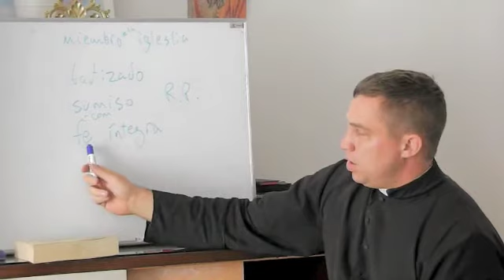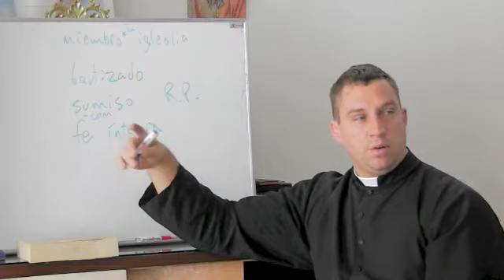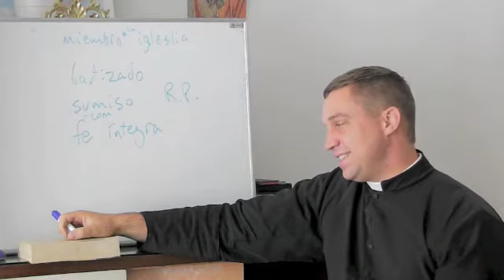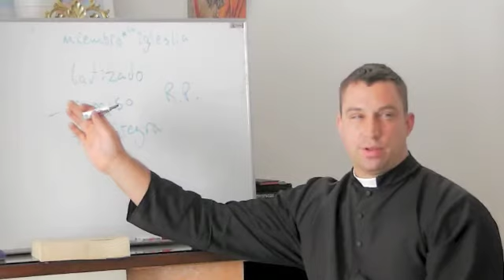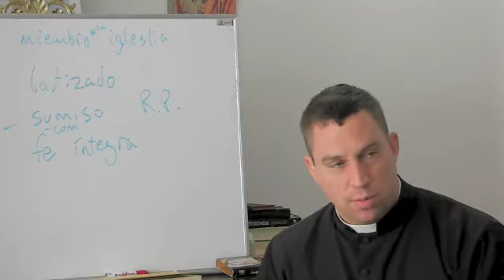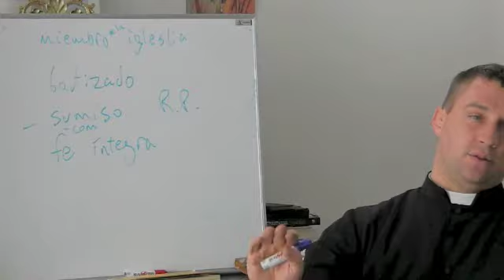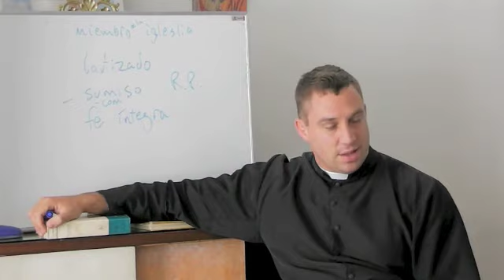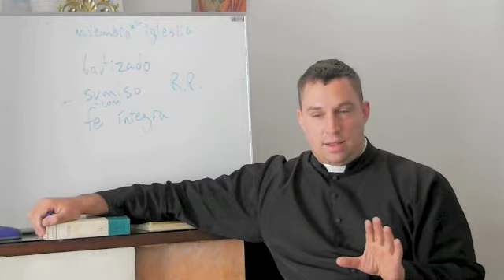FSSP - 28a Clase de Espiritualidad. Video 05